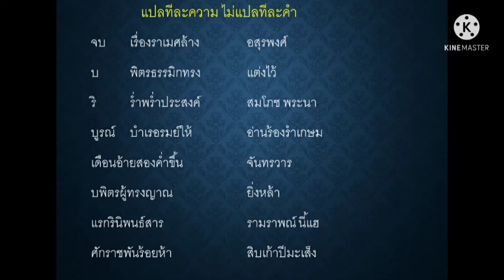ครูหนอนฯสอนสนุก จันทร์ละคลิป22 อ่านความรู้สึกนึกคิดผู้เขียน